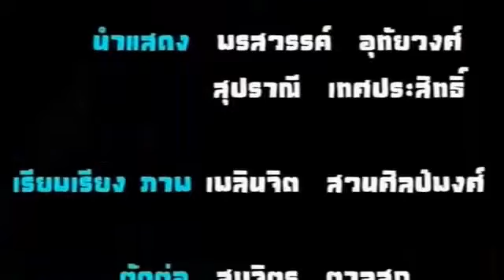การต่อใบขับขี่